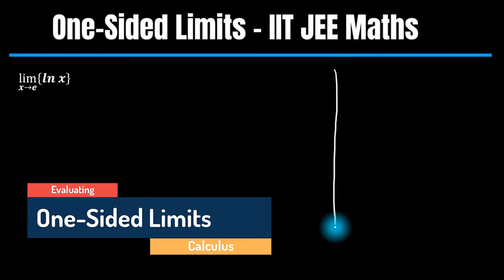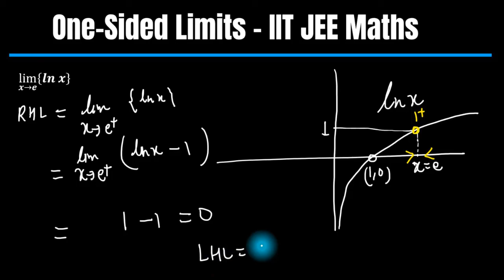Limit x tends to e fractional part of natural log x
Limit x tends to e fractional part of ln x,
Limit x tends to e {ln x},
Limit x tends to e fraction of ln x,
Limit x tends to e fraction part of ln x,
Limit x tends to e fraction of natural log x,
lim x→e {ln x},
lim x→e fraction of ln x,
lim x→e fraction part of ln x,
lim x→e fraction of natural log x,
lim x→e fractional part of natural log x,
lim x tends to e {ln x},
lim x tends to e fraction of ln x,
lim x tends to e fraction part of ln x,
lim x tends to e fraction of natural log x,
lim x tends to e fractional part of natural log x,
Limit x→e {ln x},
Limit x→e fraction of ln x,
Limit x→e fraction part of ln x,
Limit x→e fraction of natural log x,
Limit x→e fractional part of natural log x,

One sided limits,
Calculus,